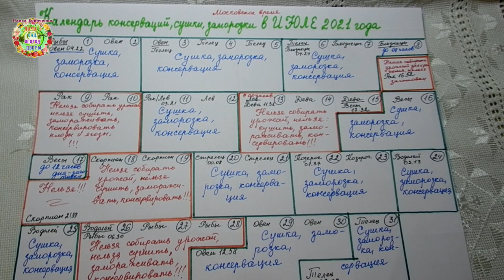Календарь заготовок на зиму в июле 2021 года. Благоприятные дни июля 2021 для консервации, сушки, за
Авторы канала Раиса Горяченко и Александр Волик подготовили агрогороскоп для заготовок на зиму (консервация, сушка, заморозка) в июле 2021 года в видео "Календарь заготовок на зиму в июле 2021 года. Благоприятные дни июля 2021 для консервации, сушки, за"

Лунный посевной календарь на июль 2021 года. Агрогороскоп посевов в июле 2021